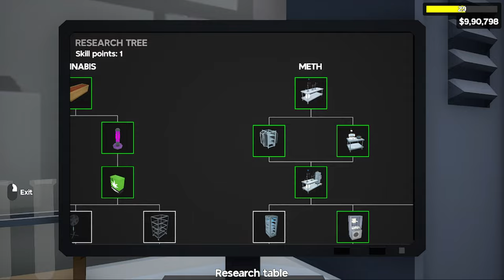Big Profit in Meth Business! | Drug Lord Tycoon Gameplay | Walkthrough Episode 5 | No Commentary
Welcome to Wind. Start from nothing and rise to the top as you expand your criminal empire in Drug Lord Tycoon.

🎮 Game Title:  Drug Lord Tycoon
🖥️ Platform:  PC
🔄 Game Mode:  Single-player